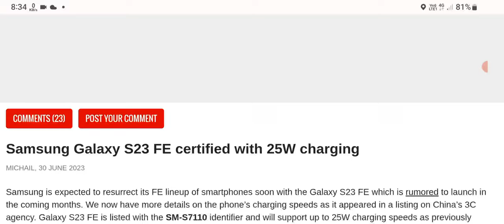Samsung Galaxy S23 FE certified with 25W charging